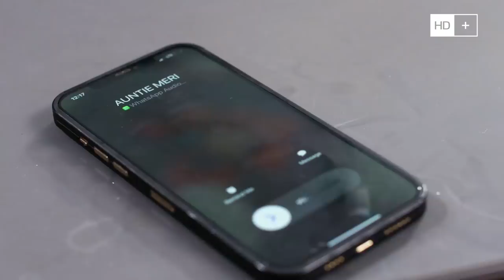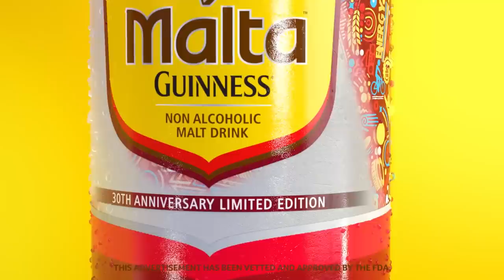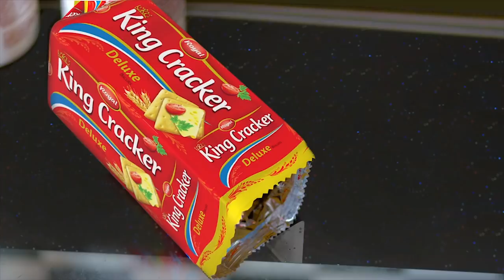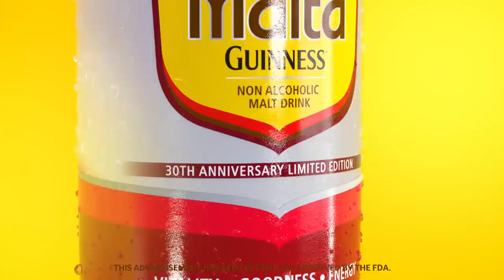DELAY INTERVIEWS TEACHER KWADWO